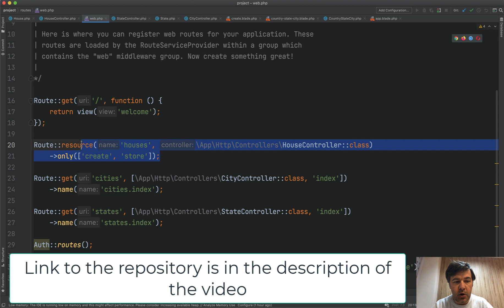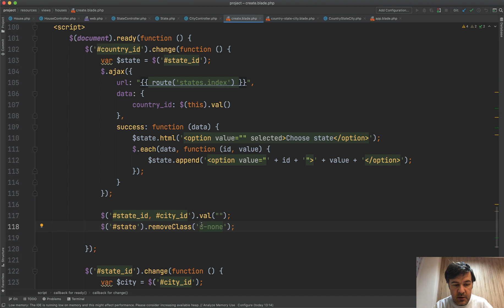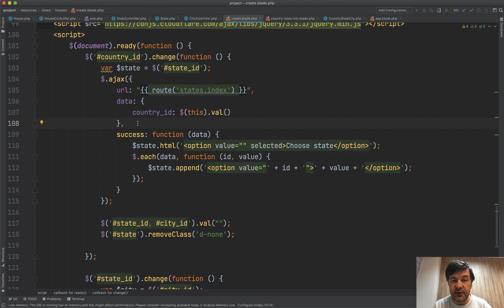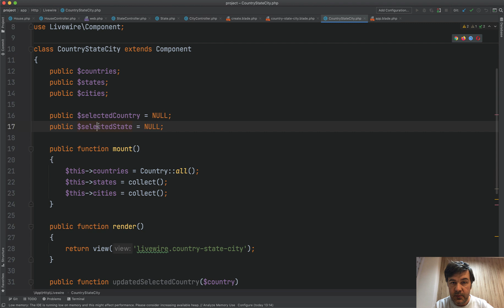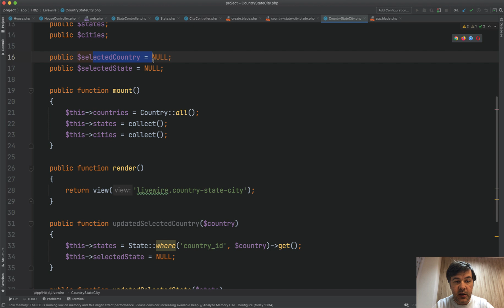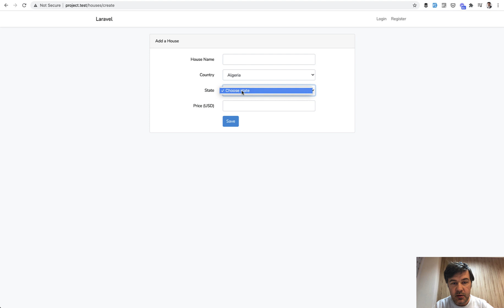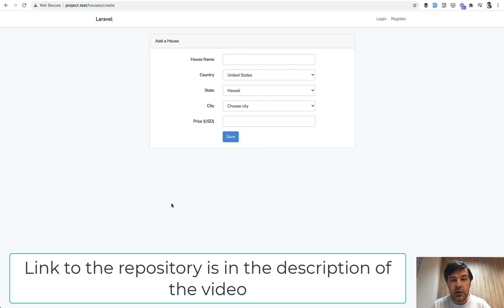3-Level Dependent Dropdowns: Livewire vs jQuery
Example of country/state/city dropdowns in a form, implemented in jQuery vs Laravel Livewire.